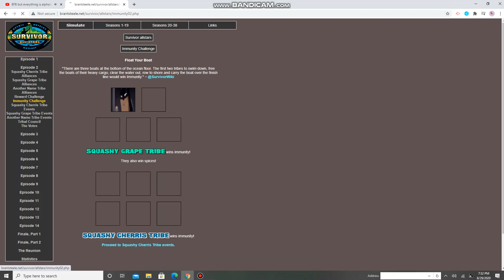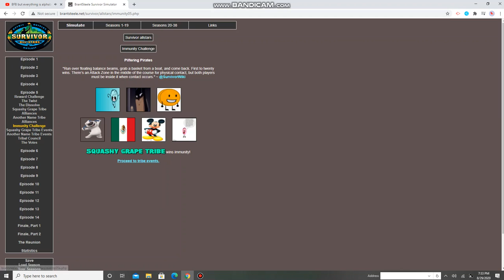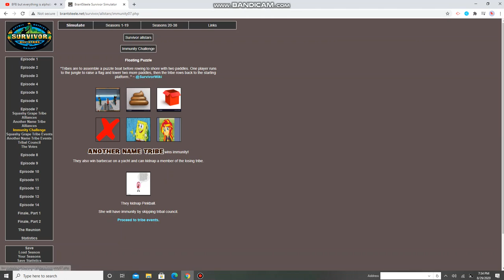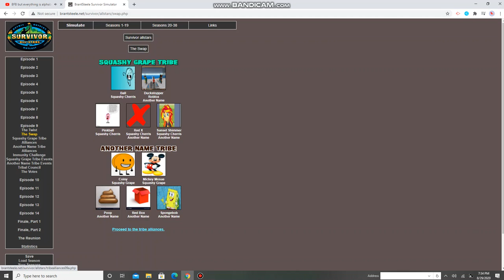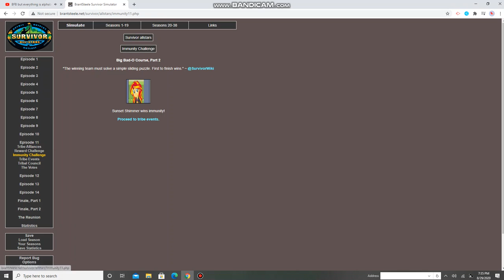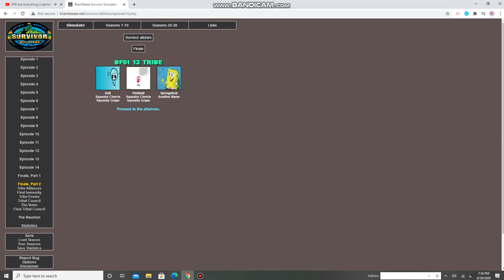2000 BTNL Survior Season 8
Tribe Name Topic BFDI Team Names
Looks like we have our first survior season with more than 16 poeple LOL